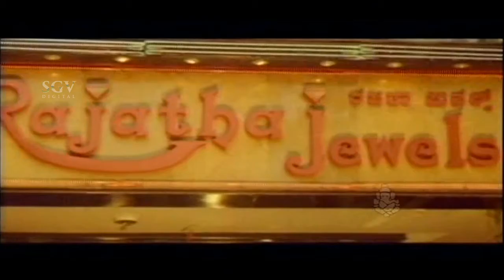Kannada Comedy Scenes | Charulatha Jewellery Shopping Comedy Scenes | Jodi Hakki Kannada Movie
Nagaraju Shiva Putta Swamy (born 12 July 1962), known by his screen name Shiva Rajkumar, is an Indian film actor, producer, playback singer, and television presenter best known for his work in Kannada cinema.  He is the eldest son of actor Rajkumar. In his career spanning more than three decades, Shiva has worked in over 100 films.

After graduating in Bachelor of Science (Chemistry), Shiva made his debut screen appearance in films with Singeetham Srinivas Rao's Anand (1986). His first three films, namely Anand, Ratha Sapthami (1986) and Mana Mechchida Hudugi (1987) were all successful, which earned him the title Hattrick Hero.

Shiva has worked in the film industry for over 28 years, producing films Anand, Ratha Sapthami (1986), Om (1995), Janumada Jodi, Nammoora Mandara Hoove, A.K. 47, Jogi, Bhajarangi, Killing Veerappan, Shivalinga created milestones in Kannada film industry and records at the box office. He was conferred honorary doctorate by Vijayanagara Sri Krishnadevaraya University in 2014.

Born Nagaraju Shiva Putta Swamy
12 July 1962 (age 54)[1]
Madras, Madras State, India
Residence Bengaluru, Karnataka, India
Other names Shivanna
Alma mater The New College, University of Madras
M.G.R. Government Film and Television Training Institute
Occupation Actor
Years active 1986–present
Spouse(s) Geetha (m. 1986)
Children 2
Parent(s) Rajkumar (father)
Parvathamma (mother)
Relatives See Rajkumar family

Filmfare Awards South
Year Award type Film Notes
1995 Best Actor Om Won
1996 Best Actor Nammoora Mandara Hoove Won
1999 Best Actor A. K. 47 (film) Won
2010 Best Actor Thamassu Won
2013 Best Actor Bhajarangi Nominated
2015 Best Actor Vajrakaya Nominated
2016 Best Actor Santheyalli Nintha Kabira Nominated